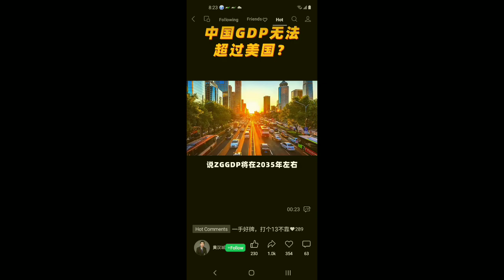中国GDP永远超不过美国